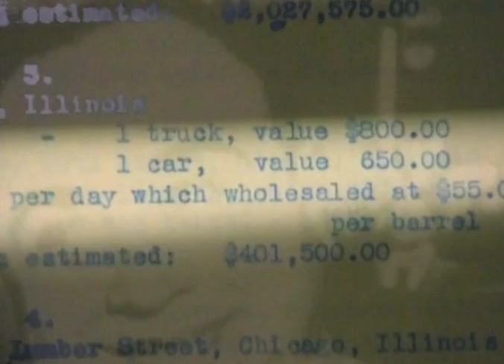1920 - Die große Prohibition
Seit dem 16. Februar 1920 sind die Vereinigten Staaten ”trocken”, zumindest offiziell. Der 18. Verfassungszusatz stellt den Ausschank von Alkohol unter Strafe. Dafür boomt bald der Schwarzmarkt. Für Kriminelle wie Al Capone erweist sich die Prohibition als karrierefördernd. 1933 kapituliert Washington vor dem Durst der Massen. Das Gesetz zur Rettung der amerikanischen Seele wird aufgehoben.

Kommentar:
Prohibition in den USA. Alkohol. Enthaltsamkeit soll die Seele Amerikas retten. Die Prohibition wird Gesetz.

Beginn der Wilden Zwanziger.

Das ganze Leben eine Party, doch ausgerechnet jetzt soll der Spaß ein Ende haben?

Alkohol verdirbt das Land - glauben brave Bürger. Allen voran die Hüterinnnen der Moral.
"Alkohol verhindert, daß die Welt den Frieden findet."
„Erst nimmt sich der Mann den Drink, dann nimmt sich der Drink den Mann ...“

Elmer Gertz - Anwalt
. Es gab einige Bewegungen, die seit Jahren gegen den Verkauf von Alkohol gekämpft hatten. Arbeiter trugen ihren gesamten Lohn in Saloons. Alkohol war wirklich ein Problem.

Chicago: Keine andere Stadt wird von dem Alkoholverbot so sehr geprägt.
Ein Mann sieht darin seine große Chance.

Robert St. John – Journalist
Das Narbengesicht Al Capone kam genau an dem Tag an, als die Prohibition in Kraft trat.

Al Capone - Sohn italienischer Einwanderer.

Harry Hart - Al Capones Neffe:
"Sie waren sechs Jungs und zwei Mädchen. Al und mein Vater, Vincenso, waren Brüder."

Vincenso ist der erste, der dem Einwandererghetto New York entkommt. Mit 15 reitet er gen Westen.

Sein Bruder Al will ihm folgen - aber er kommt nur bis Chicago. Dort herrscht Durst, den will er stillen.

Die Gangs lieferten, was die Leute wollten – natürlich illegal.